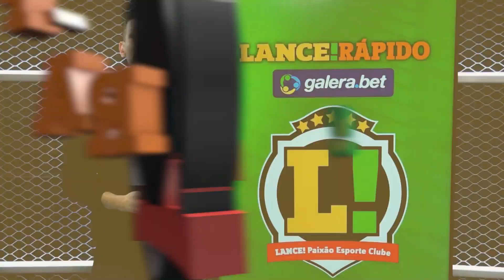LANCE! Rápido: Arsenal de olho em Sané, PSG anuncia reforço e o Timão quer a ponta do Brasileirão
✅L!R: TEM NEGÓCIO? ✅

O Arsenal está interessado em Leroy Sané, do Bayern de Munique! Já o PSG anunciou mais um reforço: Hugo Ekitike. E no Brasileirão, o Corinthians visita o Ceará querendo a liderança!

Agora no LANCE! Rápido